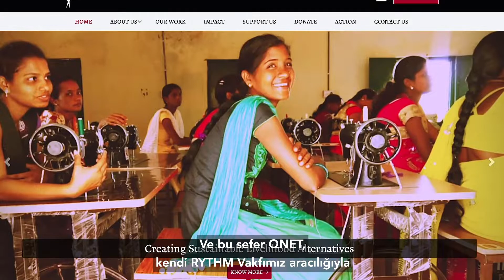RYTHM Vakfı ile Dünyaya Katkıda Bulun – QNET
RYTHM vakfı aracılığıyla QNET global ağı, pandemi etkisi ile ekonomik gücü azalan dünyanın dört bir köşesinde yaşayan insanlara yardımcı oluyor. Şimdi Qnet ile tanışarak hem kendi hayatınıza hem de insanların hayatlarına katkıda bulunabilirsiniz.